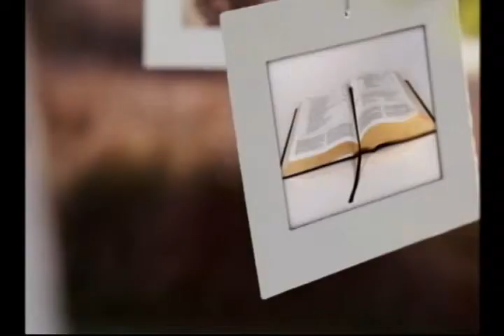DE TUDO UM POUCO - Devocional: vencendo os obstáculos da vida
Devocional do programa DE TUDO UM POUCO.
REDE SUPER.
Exibição: 19/5/14